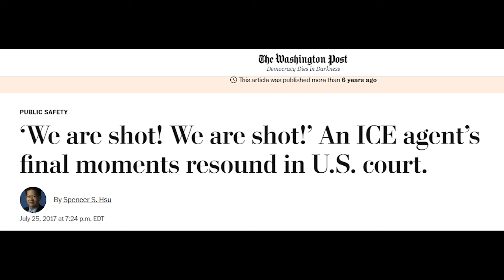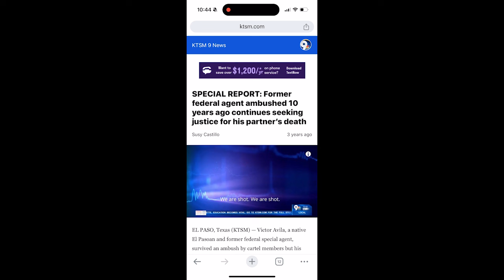From Ambush Survivor to Border Safety Advocate: Victor Avila's Journey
Agent Victor Avila and his partner, Agent Jaime Zapata, were ambushed in 2011 while on assignment in Mexico. The details of what lead to the ambush will have you frustrated to say the least, and when you listen to what happened during the ambush, you will be conflicted with how some people can do such evil things. But Victor Avila's journey is just getting started. He is now a strong border safety advocate.

***Equip yourself as a police officer or other first responder: Start to thrive amidst stress in your career and life with this free 5-minute video!

*FAMILY FIRST

*** This is a threat to police officers and their families. Officers are being doxed, and their home addresses are being shared. The internet stole your privacy, so take it back...ASAP. OfficerPrivacy can help you.